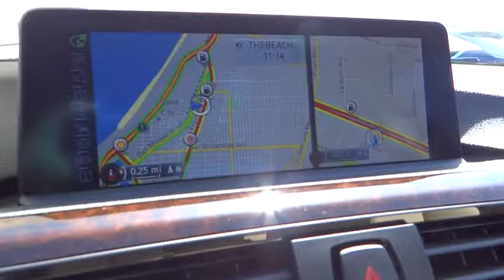2015 BMW 3 SERIES Monterey, Santa Cruz, Salinas, Gilroy, San Jose, CA FNS89426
2015 BMW 3 SERIES
2015 BMW 3 SERIES 328I - Stock#: FNS89426 - VIN#: WBA3A5G55FNS89426

Dual Zone A/C, Onboard Communications System, Aluminum Wheels, Turbo Charged Engine, Rear Air, CD Player, iPod/MP3 Input. 328i trim. EPA 35 MPG Hwy/23 MPG City! Warranty 4 yrs/50k Miles - Drivetrain Warranty; CLICK ME!br /br /KEY FEATURES INCLUDEbr /Rear Air, Turbocharged, iPod/MP3 Input, CD Player, Onboard Communications System, Aluminum Wheels, Dual Zone A/C MP3 Player, Keyless Entry, Steering Wheel Controls, Child Safety Locks, Heated Mirrors. br /br /EXPERTS ARE SAYINGbr /Excellent ride and handling balance; powerful and fuel-efficient engines; upscale interior with straightforward controls and spacious seating. -Edmunds.com. Great Gas Mileage: 35 MPG Hwy. br /br /VISIT US TODAYbr /Why do people come from as far away as Seaside, Monterey, Salinas, Santa Cruz, Hollister and Carmel, California to buy their new BMW at BMW of Monterey? It's because they like to do business with us. We want you to have the BMW that you want. So shop around, and then come see us! At BMW of Monterey, your new and preowned BMW service needs are met with our staff of BMW trained auto technicians and BMW repair staff. We're a Lithia Motors BMW dealership and you can count on us. br /br /Fuel economy calculations based on original manufacturer data for trim engine configuration. Please confirm the accuracy of the included equipment by calling us prior to purchase. br /